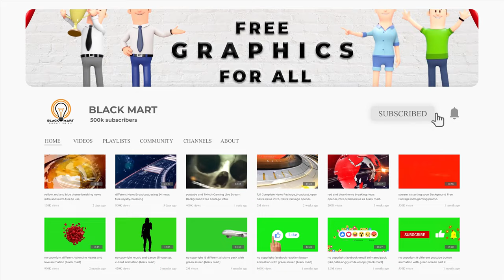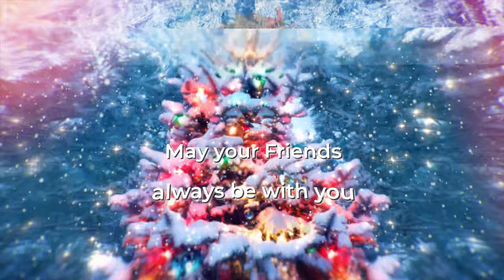2020-21 free Christmas music with free copyright background slide show animation (black mart)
this free copyright background music video also include a beautiful Christal show slide show animation video. both music and background video is free to use. you can freely use this music and background video in your project.